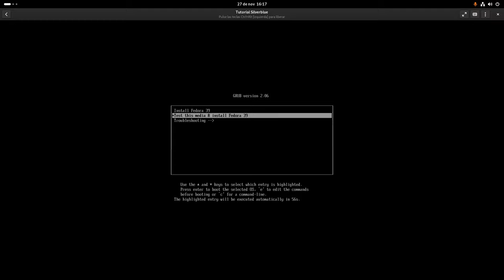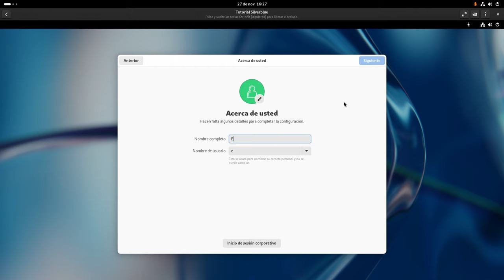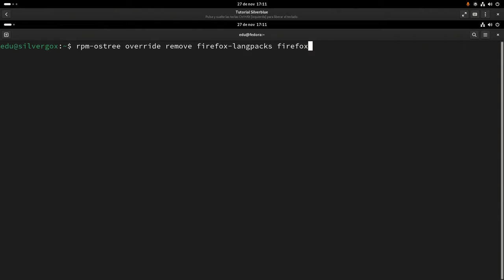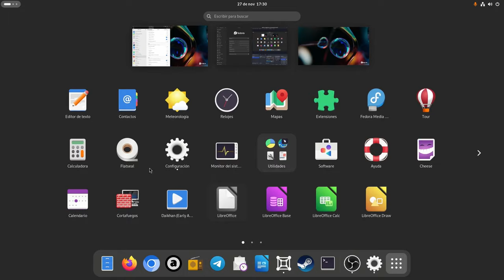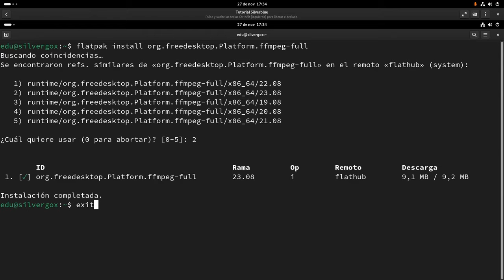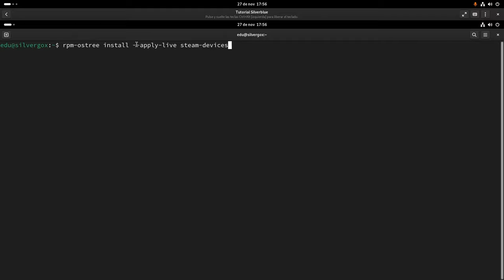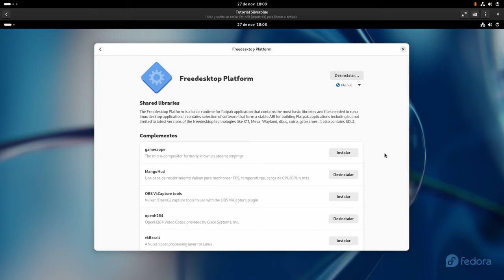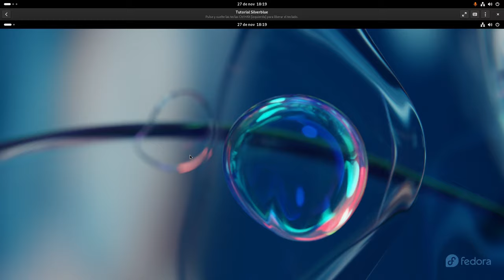Tutorial de instalación y configuración de Fedora Silverblue 39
0:00 - Presentación y consideraciones previas
1:19 - Instalación
4:25 - Configuración
21:53 - Steam
29:49 - Aplicación de extensiones para GNOME
32:09 - Conclusión

Aquí tenéis el tutorial de instalación y configuración de Fedora Silverblue 39 con un material complementario.

-Documentación de RPM Fusion para instalar el driver de NVIDIA en Fedora